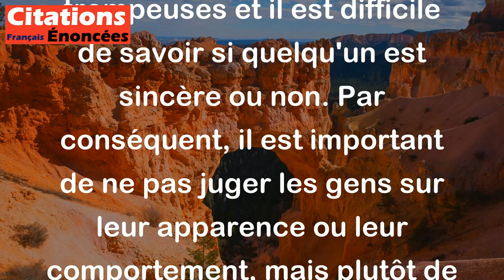On ne peut à la fois être sincère et le paraître. - André Gide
Cette citation signifie que l'on ne peut pas toujours montrer aux autres que l'on est sincère, même si on l'est réellement. Parfois, les apparences peuvent être trompeuses et il est difficile de savoir si quelqu'un est sincère ou non. Par conséquent, il est important de ne pas juger les gens sur leur apparence ou leur comportement, mais plutôt de les connaître personnellement pour savoir s'ils sont sincères ou pas.